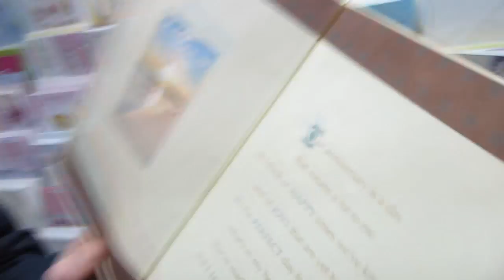Chipka Show- Mission Impossible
The Chipka (and Haney) Show is back! This episode we're back at our last location to restock our quickly diminishing supply of Mountain Dew. Will Dollar Mahal Plus Convenience have some delicious new flavors for us to try? Watch the video to find out!

Edited with: Final Cut Pro X
Graphics designed in: Photoshop CS5
Filmed with: Canon PowerShot ELPH 300 HS